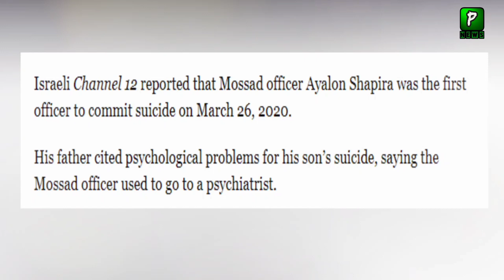Latest News Come About Israel Agency Officers | Israel Update News Today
Latest News Come About Israel Agency Offcers,Israel News Today Is That Israel Oil Refinery Damage When Israel News Come That Israel PM Annouce That We Cannot Stop After This,Israel Updates News Today.
Latest News Come About Israel Agency Offcers | Israel News | Israel Update News Today